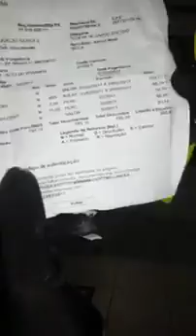PSDB nunca mais aprenda paulistano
Merenda ,alckimim ,Doria